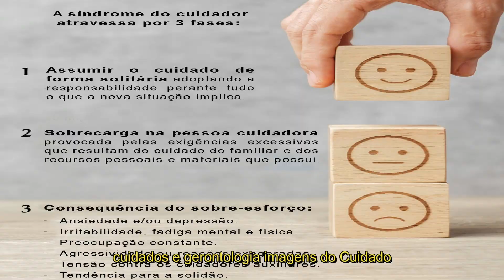CURSO GRÁTIS DE CUIDADOR DE IDOSOS SEJA UM PROFISSIONAL QUALIFICADO PARA CUIDAR DA PESSOA IDOSA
Curso de Cuidador de Idosos atualizado e focado no atendimento amigável de PESSOA IDOSAS aprenda de forma GRATUITA NA MAIOR PLATAFORMA DE CURSOS DO MUNDO.
A UDEMY é o melhor lugar para aprender sobre qualquer assunto.
Estamos oferecendo de forma grátis um curso com professores GERONTÓLOGOS de formação acadêmica e em constante aprendizado, estamos nos atualizando diariamente em teorias e práticas.